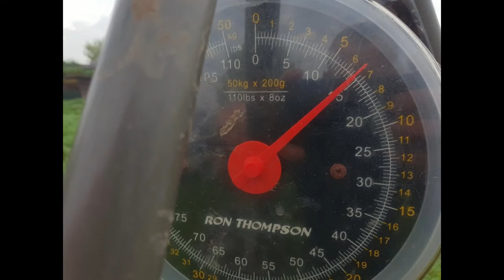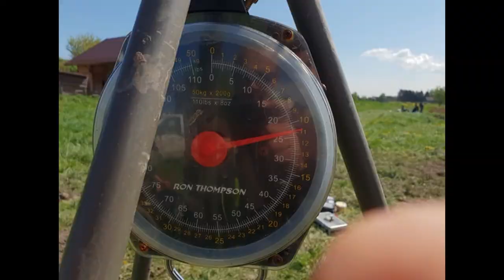Amur Caban Fishing Team- Amury Zakrzowiec łowisko "Jesiotr"